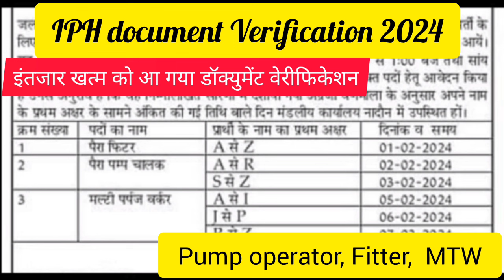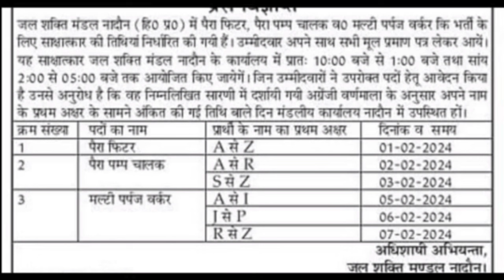शुरू हो गई डॉक्युमेंट वेरीफिकेशन ।। hp IPH notification out ।। hp Latest govt jobs 2024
आंगनबाड़ी भर्ती संपूर्ण जानकारी
आंगनबाड़ी भर्ती प्रक्रिया से संबंधित संपूर्ण जानकारी